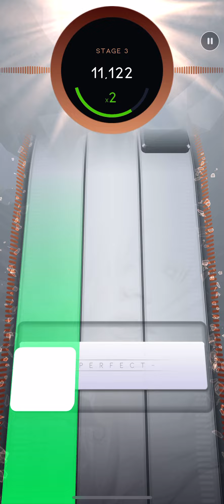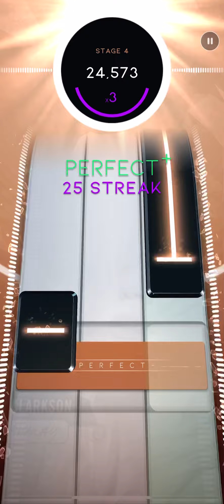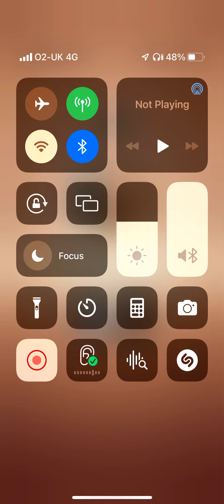Beatstar: Since You Been Gone - Kelly Clarkson